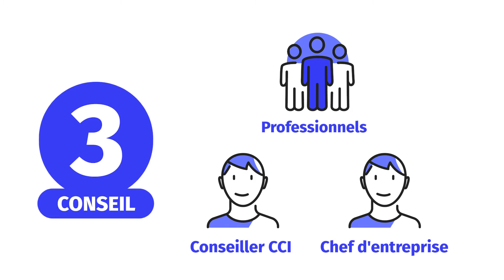Entreprise en difficultés : que faire ? Bénéficiez du dispositif Allo CCI Prévention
Pour bien piloter son entreprise, un dirigeant doit être en permanence attentif aux signaux faibles de son environnement et de son entreprise. Il doit anticiper les complications et être prêt à faire face, particulièrement en période de turbulences économiques.

La CCI Côtes d'Armor est à votre écoute et est mobilisée pour vous aider à surmonter vos difficultés, n'hésitez pas à contacter nos services :
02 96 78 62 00